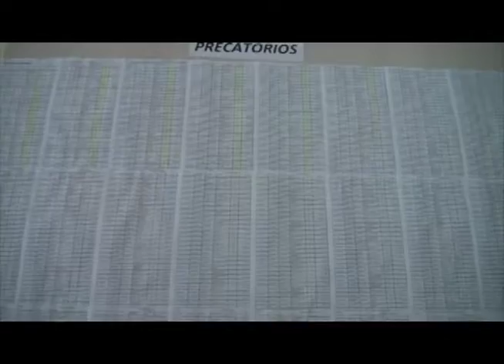Precatórios: entenda o caso que envolve a prefeitura e sindicato dos servidores públicos